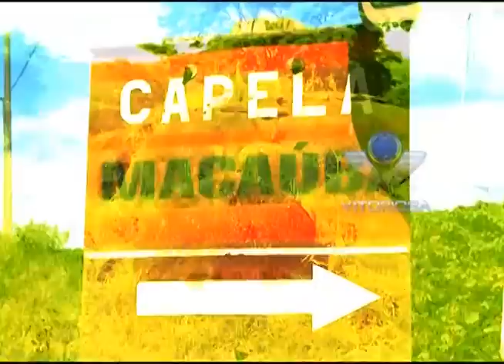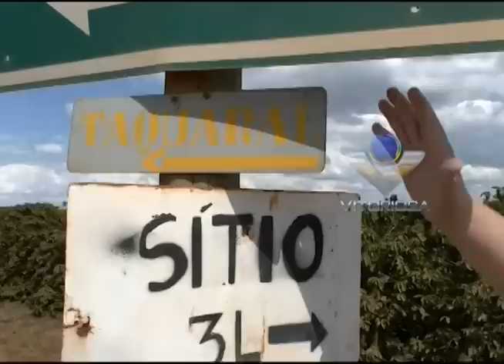Equipe do LD vai à Cachoeira Taquaral desvendar mistérios - parte 1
Reportagem de Paulo Vitor Gomes; Imagens de Paulo Henrique Soares; Linha Dura Araguari e Portal Uipi de 13/02/14